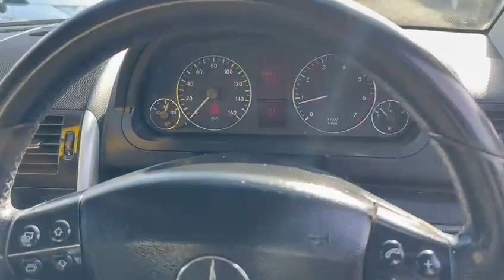Mercedes-Benz A Class 1.5 A150 Avantgarde SE 5dr